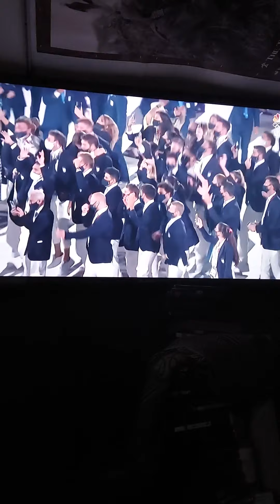Part 3# Final "Tokyo Olympics" , "Final Ceremony"